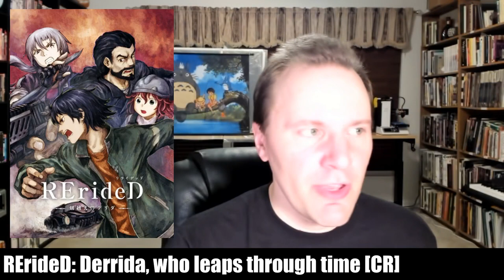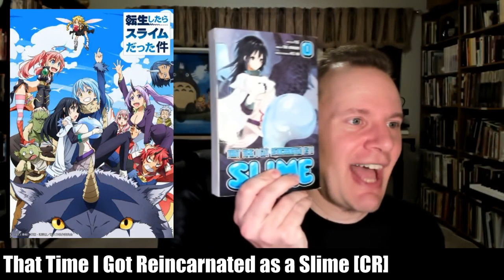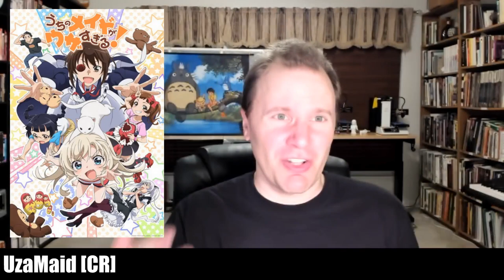Fall 2018 Anime Season Guide